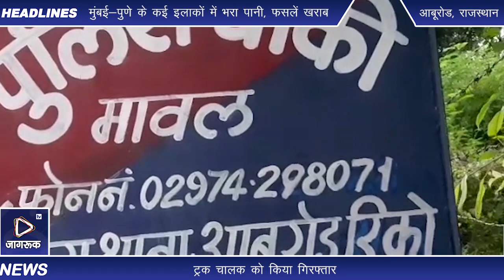Jagruk TV : राजस्थान से गुजरात जा रही 40 लाख की अंग्रेजी शराब बरामद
आबूरोड।

राजस्थान से गुजरात ले जाई जा रही अंग्रेजी शराब की खेप मावल चौकी पर रीको पुलिस द्वारा बरामद की गई। गेंहू के कटटों के पीछे छिपाकर ले जाई जा रही हरियाणा निर्मित अंग्रेजी शराब के चार सौ कार्टन बरामद किए गए। साथ ही बाड़मेर निवासी ट्रक चालक को गिरफ्तार किया। बरामद की गई शराब का मूल्य करीब 40 लाख रुपए व ट्रक का मूल्य करीब पांच लाख रुपए आंका गया है।

एसपी श्रीमती पूजा अवाना की ओर से गुजरात में की जा रही अवैध शराब तस्करी की रोकथाम व वांछित अपराधियों की धरपकड़ के लिए विशेष अभियान चलाया जा रहा है। इसी के तहत अतिरिक्त पुलिस अधीक्षक मिलन कुमार जोहिया व डीएसपी प्रवीण कुमार के सुपरविजन में थानाधिकारी राणसिंह सोढा के नेतृत्व में टीम गठित की गई। हैड कांस्टेबल देवाराम, कांस्टेबल जगाराम व महेंद्रसिंह द्वारा आबूरोड- पालनपुर हाईवे पर मावल पुलिस चौकी के सामने नाकाबंदी की गई। वाहनों की जाच की जा रही थी। इसी दौरान मुखबिर सूचना पर आबूरोड से गुजरात जा रहे ट्रक आरजे 39 जीए 2642 को रूकवाया गया। ट्रक को चैक किया गया। जांच के दौरान ट्रक में गेंहू के कटटों के नीचे छिपाकर ले जा रही हरियाणा निर्मित अलग-अलग ब्रांड की शराब पाई गई।

पुलिस ने ऐपिसोड गोल्ड विस्की व मैक्डौव्लस विस्की अंग्रेजी शराब के चार सौ कार्टन बरामद किए गए। ट्रक को जब्त किया गया। ट्रक चालक बाड़मेर के चौहटन थाना के सावलोर निवासी विजय कुमार पुत्र बाबूलाल नाई को गिरफ्तार किया गया। आबकारी अधिनियम के तहत प्रकरण दर्ज कर जांच शुरु की गई। जब्त शुदा वाहन व शराब की अनुमानित कीमत 45 लाख रूपए आंकी गई है।

बाइट: राणसिंह सोढा, निरीक्षक, रीको थाना, आबूरोड।

Jagruk TV